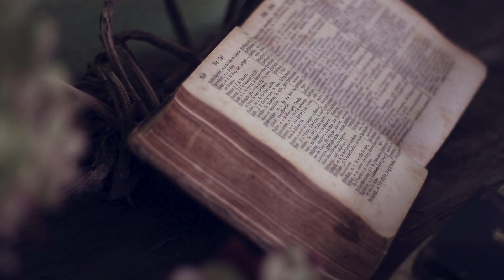Oración Alabanzas y Consagraciones A Nuestro Señor Divina Misericordia